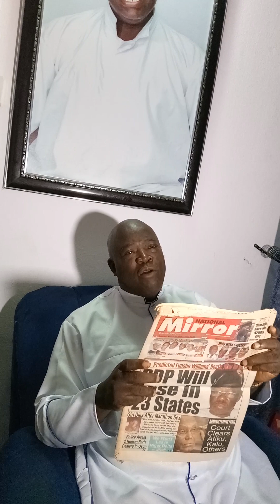Prophet Faleyinmu on these